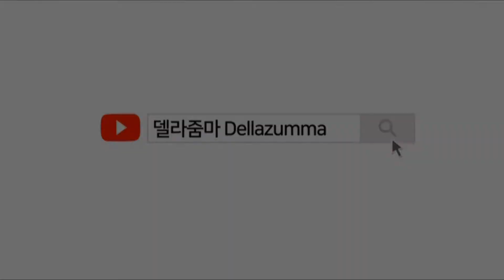[Drawing] 영화 82년생 김지영 포스터 그리기 | 공유 그리기 | 정유미 그리기 | 색연필 드로잉[델라줌마]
오늘은 영화 ‘82년생 김지영’의 정유미와 공유를 그려봤어요.
같은 여자로서, 엄마로서, 딸로서 너무 공감 됐던 영화.
영화를 보고 나서 나 자신을 더 사랑해야겠다고 더 아껴줘야겠다고 다짐해 봤네요.
펑펑 울고 싶을 때랑 내 삶이 공허하다고 느낄 때 강추하고 싶은 영화입니다.👍🏻👍🏻

✔️색연필
✔️종이

🔔인스타그램에 놀러 오시면 더 많은 델라줌마의 작품을 볼 수 있습니다🔔